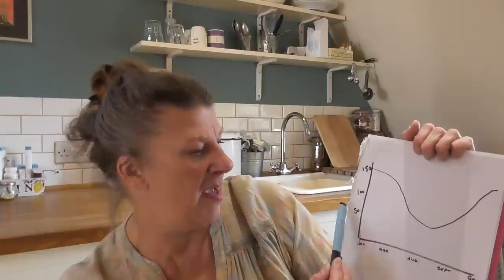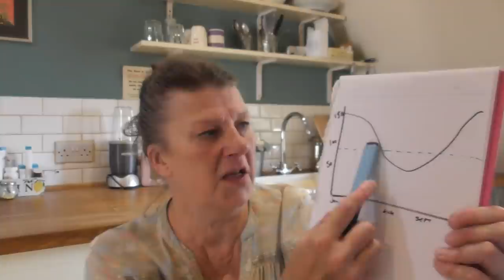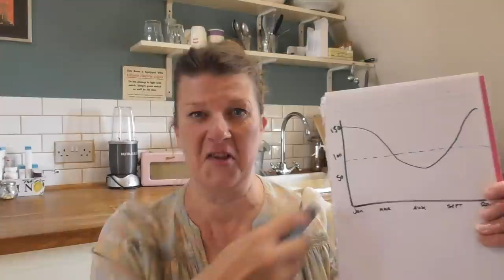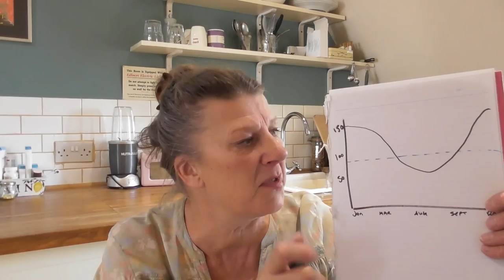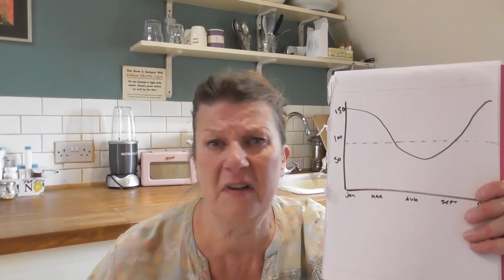Beyond Frugal: How do I make ends meet?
A few weeks ago I was asked a couple of questions by our lovely Ant. he asked: "How do you make ends meet?" and "How do you keep your bills so low?". Great questions which I'll try to answer today (as a break from digging!). I go on a bit of a memory trip back to my childhood where it all began.